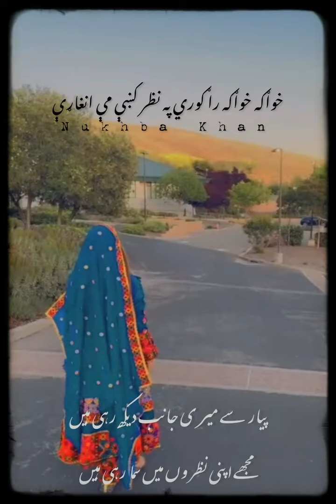April 4, 2024